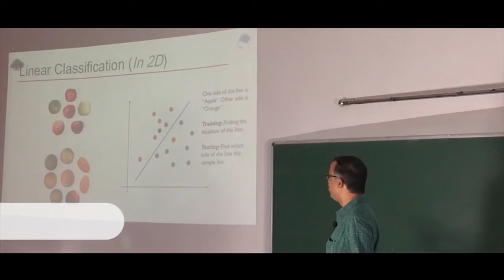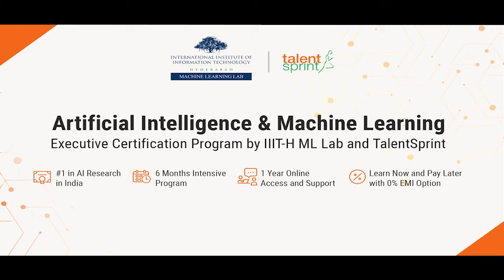Executive Certification in Artificial Intelligence & Machine Learning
Over the years, career opportunities in AI have grown exponentially. Early adopter tech professionals have hopped on to the AI bandwagon. However, the gap between the industry’s demand and availability of AI expertise is still significant.

IIIT Hyderabad’s Executive Certification Program in AI/ML has helped over 2000+ professionals like you gain expertise in this path-breaking technology. Meet these certified experts who realized that learning AI is not a spectator sport but an intensive effort.

to know more about the programme.